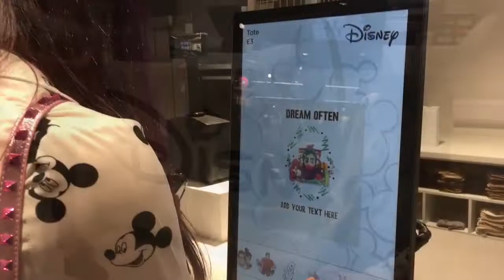World’s Biggest Primark store with Disney Café|Birmingham|DisneyUK Event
Gifted-Press Event

@DisneyUK invited me down to visit the new world’s biggest Primark store, with its own disney Café in Birmingham!

This is my first vlogged event, so be nice to me!

I had an absolutely incredible time and the new store is amazing and has so much to do, including a salon, a barber, a café, the Disney café, a Harry Potter section, a Disney section and a customise your own tee or tote bag section.

Here are all my fellow bloggers who made the night extra special, give them a follow on Instagram! 👇🏻

Big thanks to @Primark and @DisneyUK for an incredible event and for having me. If you haven’t been yet, you need to visit this store it is insane!

Beth x